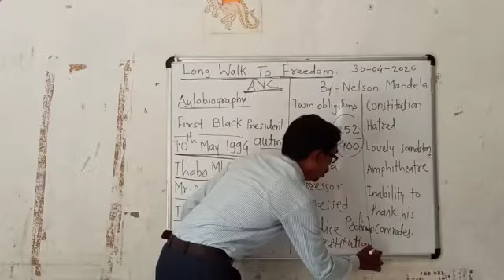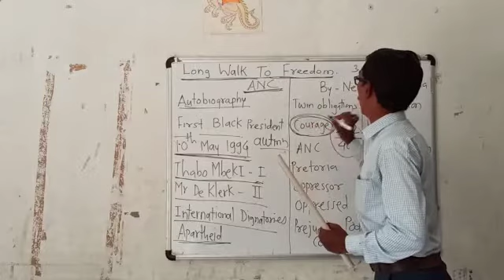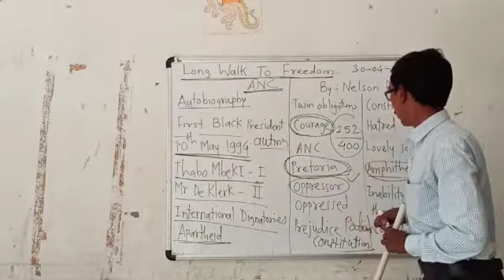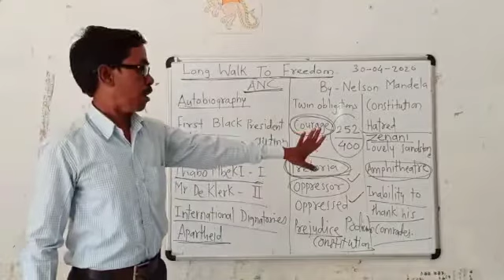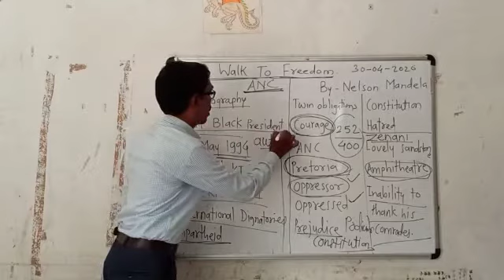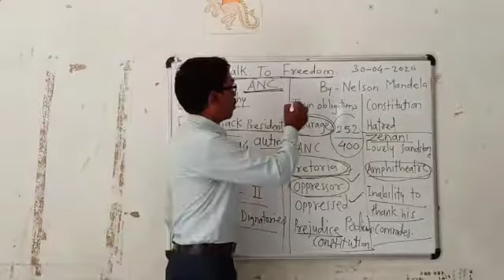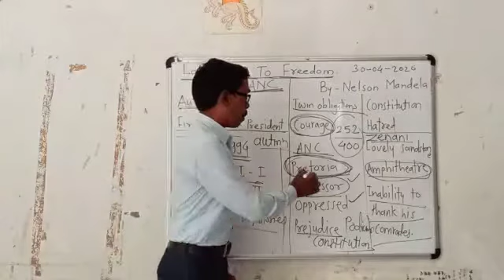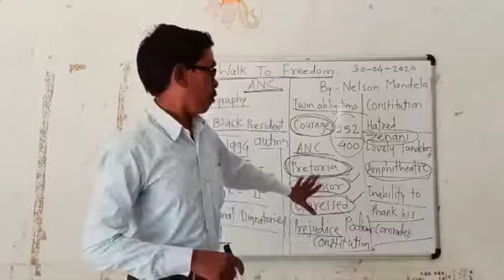X STD ENGLISH LESSON NO 2, Long walk to freedom Part 02